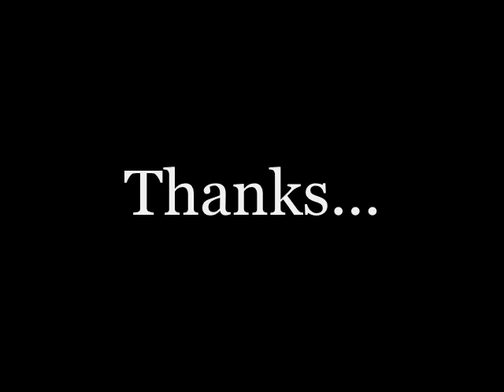Eric Clapton Diamonds Made From Rain 1st Solo | Dan Stuart | Clapton New Album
you may need to turn the sound up...
This is certainly one of the best songs on Clapton's latest album and the solos are great. I'm pretty sure this first one is by Doyle Bramhall II (who by the way wrote the song with Justin Stanley and Nick Costa) and the second clapton but I'm not sure at all because in the Sleeve Clapton is only credited for Vocals on this song... yes its confusing...
Anyway I'm quite liking the different aproach to the new album Clapton has, and though it isn't as guitar orientated as some of his previous stuff, I do think it shows a good other side of him.
-Dan
PS. If you ask for tabs I may be able to give you some rough ones in the future, but cant you just work it out from the video.